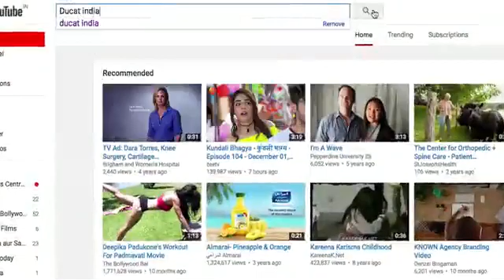Internet_of_Things (IoT)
Internet_of_Things (IoT) is an ecosystem of connected physical objects that are accessible through the internet.